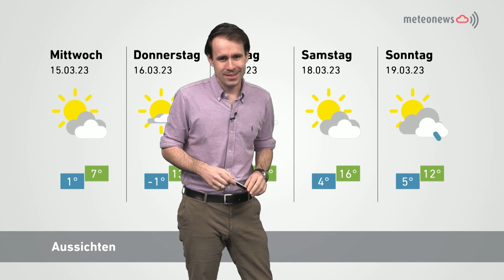Panorama vom 13. März 2023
Sie weiss, was Promis wollen:
Tabea Maria-Lisa, eine Bernerin, die ein blumiges Leben führt, und das im wahrsten Sinne des Wortes. Die 36-Jährige entwirft und installiert Blumen für Hochzeiten, Veranstaltungen und Marken. Dabei trifft sie auch auf bekannte Persönlichkeiten, wie zum Beispiel eine bedeutende Person aus der wohl bekanntesten Automobilsport-Serie. Zu Besuch bei einer Pionierin der Branche.

Wie gemacht für das Lichtspieltheater:
Mit farbgewaltigen Musikbildern nimmt Colibri beim dritten Bühnenanlass im Kino Meiringen das Publikum mit auf eine Bilderreise, die keine Untertitel braucht. Ob ein Film über ihre Band einst ein Western oder ein Fantasy-Comic werden soll, darüber sind sich die zwei Frontköpfe nicht einig.